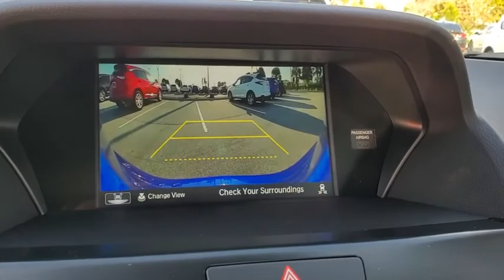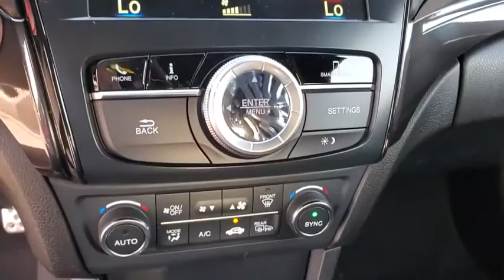2020 Acura ILX Clearwater, Tampa, St. Petersburg, Palm Harbor, Largo, FL LA004471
New 2020 Acura ILX available in Clearwater, Florida at Crown Acura. Servicing the Tampa, St. Petersburg, Palm Harbor, Largo, FL area.
2020 Acura ILX w/Premium/A-Spec Pkg - Stock#: LA004471 - VIN#: 19UDE2F88LA004471

Crown Acura
18911 US Hwy 19 N

2020 Acura ILX Premium and A-SPEC Packages 24/34 City/Highway MPGBACK-UP CAMERA LEATHER HEATED FRONT SEATS LANE DEPARTURE WARNING BLUETOOTH MOONROOF MP3 Player BLIND SPOT MONITORING KEYLESS ENTRY 34 MPG Highway SAT RADIO ALLOY WHEELS.